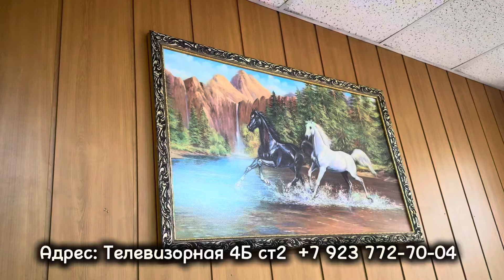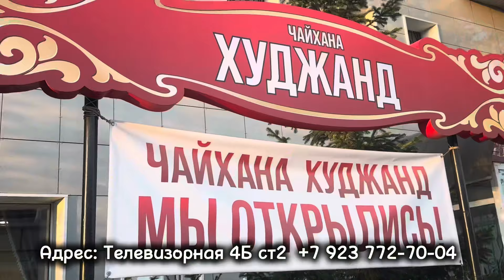Мы открылись Адрес: Телевизорная 4Б ст2 кафе Худжанд